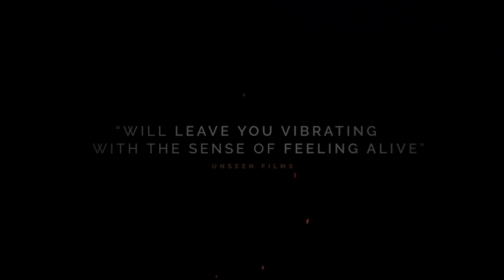The Departure Trailer #1 (2017) | Movieclips Indie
The Departure Trailer #1 (2017): Check out the new trailer directed by Lana Wilson! Be the first to watch, comment, and share Indie trailers, clips, and featurettes dropping @MovieclipsIndie.

Ittetsu Nemoto confronts his growing self-destructive tendencies.